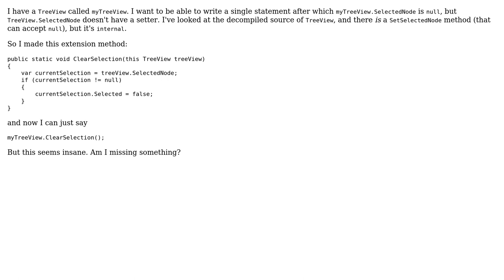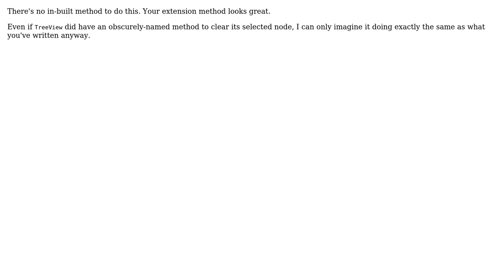Code Review: Is this really what has to be done to clear the selection of an ASP.NET TreeView?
With thanks & praise to God, and with thanks to the many people who have made this project possible! | Content (except music & images) licensed under CC BY-SA | Music | Images & others | With thanks to user maffo user James user AakashM and the Stack Exchange Network Trademarks are property of their respective owners. You are responsible for your own actions.